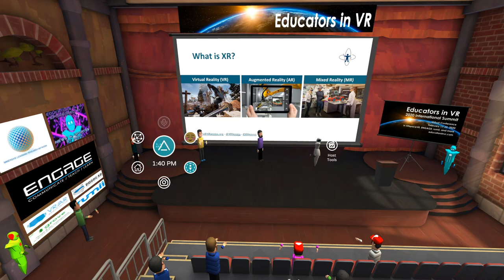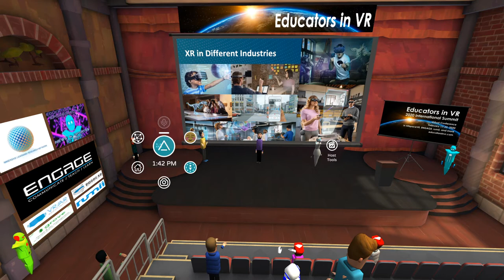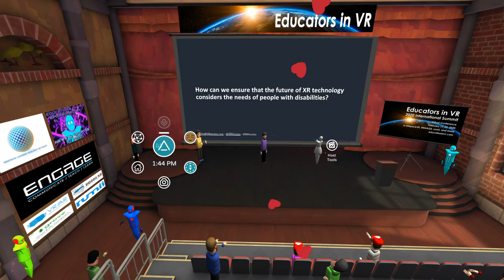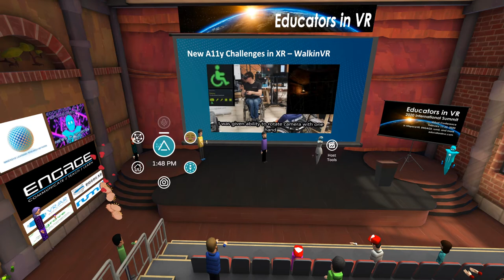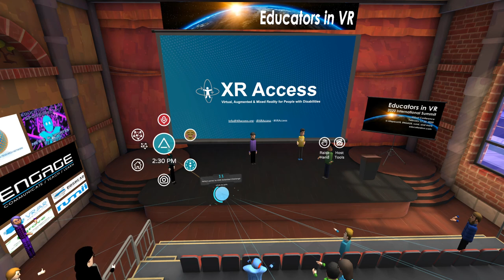XR Access Panel - Educators in VR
Daniel Dyboski-Bryant presents a panel discussion on XR Access, exploring accessibility tools and challenges experienced in VR, AR, and XR. The panel includes XR accessibility experts Joel Ward, Dylan Fox, and Devin Boyle.